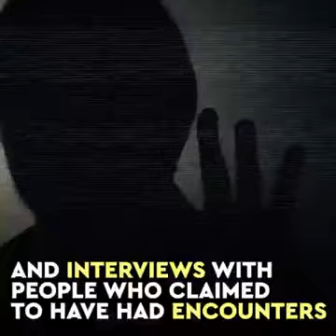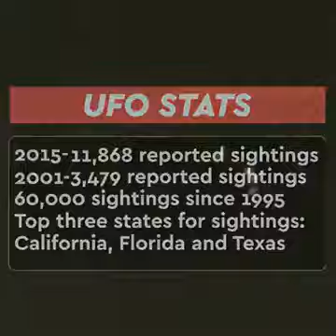IF YOU DONT BELIEVE IN UFOs AND LIL GREY MEN, WATCH THIS!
THE PENTAGON AND THE GOVERMENT HAVE BEEN SECRETLY INVESTIGATING UFOS FOR AT LEAST FIVE YEARS! IT STARTED IN 2007 BUT IT IS STILL IN EFFECT! BELIEVE WHAT YOU WANT! ITS TIME TO WAKE THE FOOK UP! THANKYOU AND GOD BLESS.